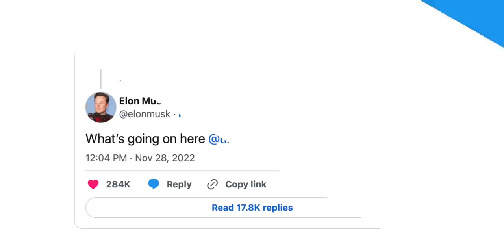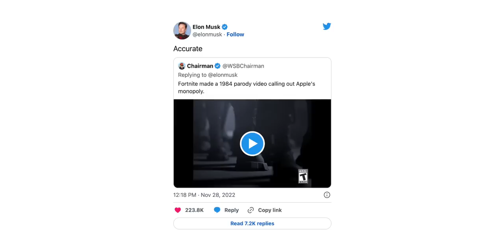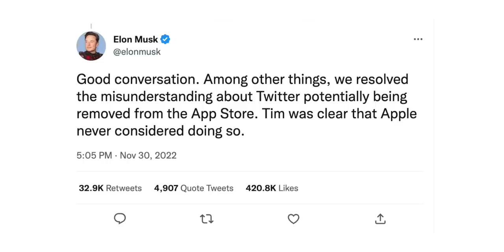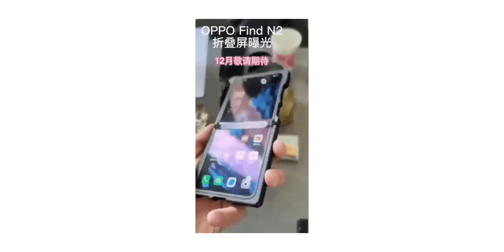Google PIXEL 7a LEAKED! Oppo's first FLIP phone & more!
On Pocketnow Daily, Apple just announced their partnership with Google. Elon Musk talked about his meeting with Tim Cook. It seems like Oppo is about to launch their first flip phone. Finally, we have the first renders of the Pixel 7a.

Stories:
0:00 - Intro
0:42 - Apple Wallet App
iPhone Users Can Now Share Digital Car Keys With Pixel Users, Wider Android Support Coming Soon
1:48 - Elon Musk and Tim Cook Meeting
Elon Musk takes jabs at Apple, Twitter’s biggest ad buyer
3:26 - Oppo Find N Flip
Oppo Find N2 will have E6 120Hz displays - 5.54" cover and 7.1" inner
4:56 - Pixel 7a Render
Google Pixel 7a leaked renders showcase a Pixel 7-like design

Today’s Deals:
- Galaxy s22 Ultra
- Xbox Series S
- AirPods 2nd Gen
- The Premiere